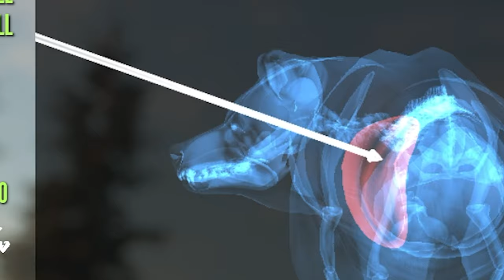A Grizzly Hunt with Rare's and a Diamond! The Hunter Call of The Wild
Even with fast travel broken, It is time to take the 7mm out on a grizzly hunt on the Yukon reserve. Although the bears are slow at first, the hunt quickly turns around with the arrival of 2 albinos, a near diamond and a diamond, during this epic realist hunt!

Cpu: Intel I9 9900k All core lock at 5 ghz
Memory : 32GB Corsair vengeance PRO3200mhz
MB: Asus z390 prime a
Graphics card: EVGA RTX 2080 TI FTW3 Ultra Hybrid (Mod 240mm rad and external pump)
Display x2:  LG 27GL83A-B, Acer B286HK
Audio: GoXLR Mini, Shure SM58, Sennheiser HD 280 Pro
Cam: Logitech C920
Peripherals: Logitech G413 Keyboard, Logitech G502 Mouse